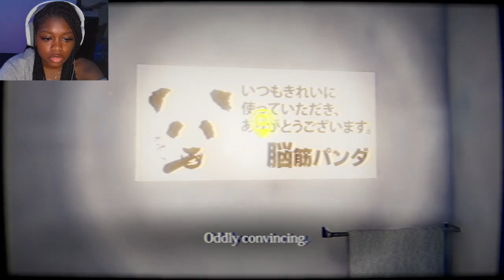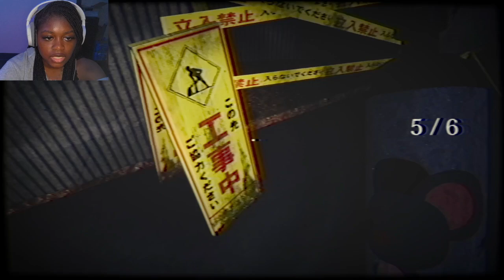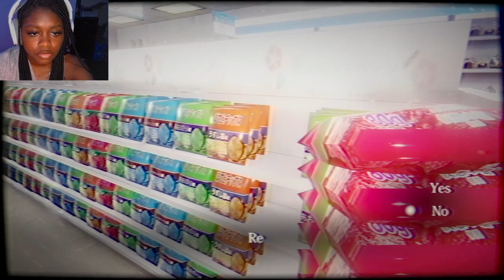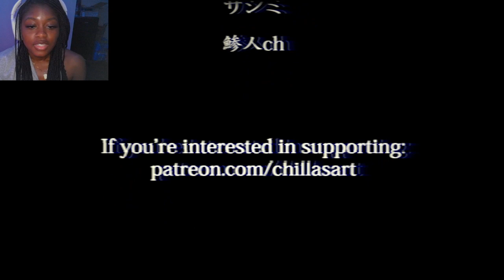I DONT GET SCARED | The Convenience Store (finished)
hey! my name is kala (kay-luh). i like to play scary games and scream!
If there's any videogames you would like to see me play, put them in the comments!
If quality is weird change to 1080p for the best quality